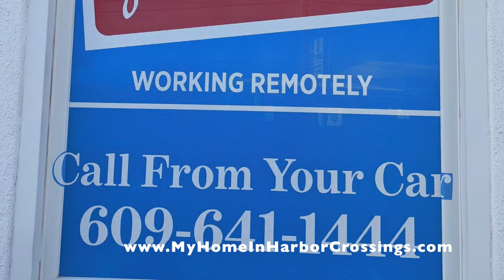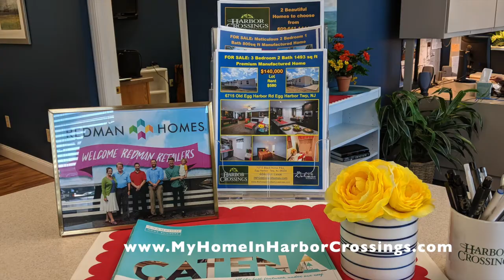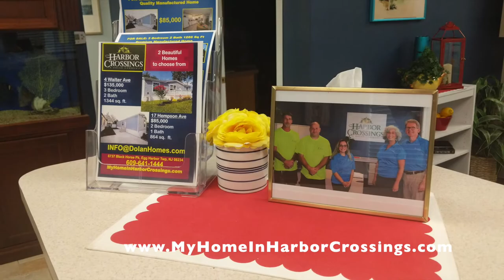SOLD 20 Bowen Ave Egg Harbor Twp NJ 3 Bedroom Manufactured Home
Location: 20 Bowen Ave in Harbor Crossings Manufactured Home Community
Manufacturer: Redman Homes
Type: Manufactured (HUD)
Bedrooms: 3
Baths: 2
Square Footage: 1232
Price: $140,000
Size: 44 x 28
Year: 2021
Availability: Immediate SOLD “As Is”

HOME FEATURES:
Siding: Vinyl (Blue)
Shutters: Vinyl (Blue)
Walls: In Bedrooms (Plasterworks Neutral with Feature Wall Sea Breeze Terra Cotta), Kitchen & Living Room (Puma Indigo/Destin White)
VOG: In Closets & Bathrooms (Plasterworks Neutral and Sea Breeze Terra Cotta)
Cabinets:  White Shaker
Backsplash: Glass Tile (Pearl)
Countertop: Laminate (Mercury Vesta)
Appliances: Stainless Steel (Whirlpool) Washer & Fryer
Flooring: Vinyl (9626 Diamondflor Meteor) in Kitchen, Carpeting in Living Room, Carpeting in Bedrooms, Vinyl in Bathrooms & Laundry Room
Roof: Shingles (Weatherwood)

Additional Features:
Drywall Throughout Home
Upgraded Insulation in walls, floor & ceiling
Programmable Thermostat
Sealed Ductwork System
Whirlpool Appliances: Gas Range, Dishwasher, 22' cu ft Refrigerator & Microwave over Range, Pot filler faucet at Stove top
Wood Kitchen & Bathroom Cabinets with adjustable shelves
Laminate Countertop
Stainless Steel Farm Sink with Gooseneck Single Lever Faucet
40 gal Electric Water Heater
Low E Thermal Pane Windows
100 AMP Electric Panel
LED Recessed Lighting throughout house
Ceiling Fan with Light in Living Room
One Piece 60” Fiberglass Bathtub
Front Entry Custom Wood Deck & Steps with Vinyl Railings
Utility Room Fiberglass Steps
Concrete Foundation System
2 Car Concrete Driveway
8' by 6' Metal Shed

1) minimum 10 % down payment
2) Credit score of 650 or better
3) No more than 43% debt to income ratio

STEPS
, fill out our 15 Pre-Qualifying Questions
2) Receiving and reading our Informational Email
3) Confirm the 15 Pre-Qualifying Questions
4) Fill out our Resident Application. Must be completed by all adults (18 and older) to reside in the home. All persons to reside in the home are to be listed, including children. $40 non refundable cash per adult to process the application. Email for Mail-in instructions. Offices are closed to the public
5) Once approved we will provide you with a courtesy list of NJ Manufactured Home loan originators that, as far as we know, are the only ones in NJ who offer loans for MANUFACTURED HOMES in a LAND LEASE COMMUNITY.